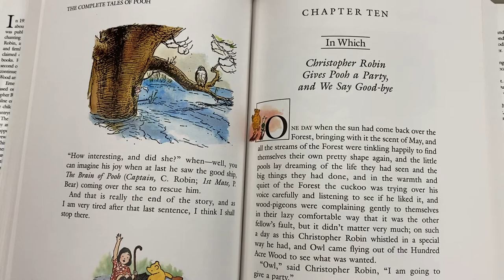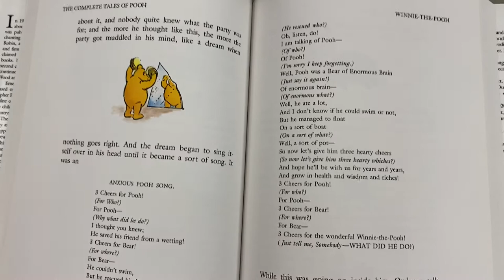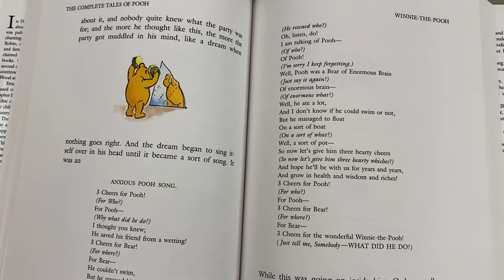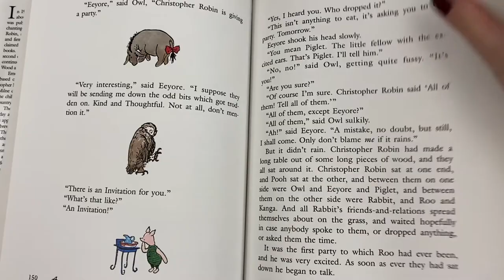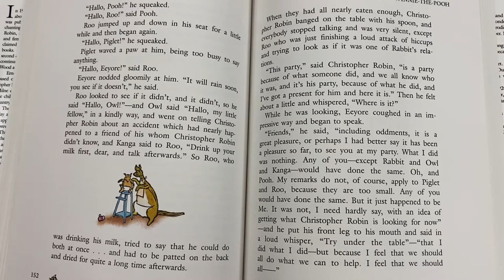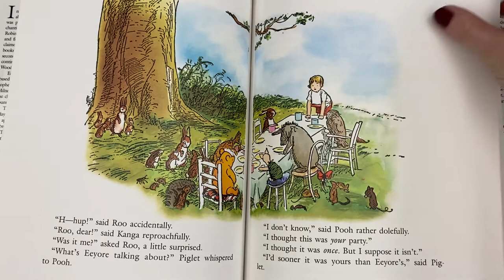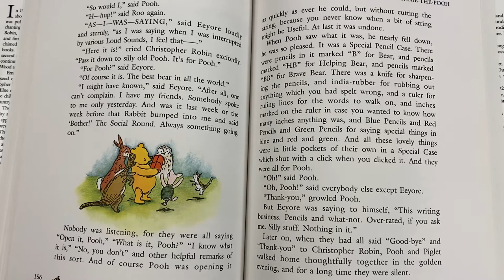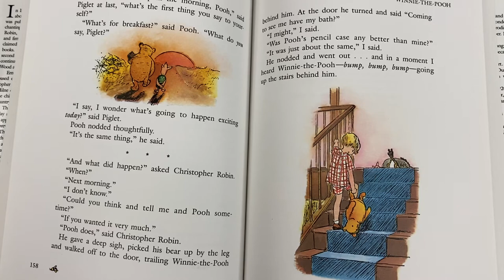Winnie-the-Pooh Chapter 10